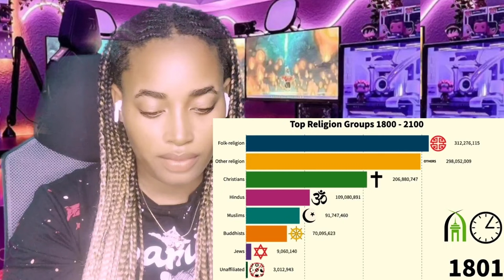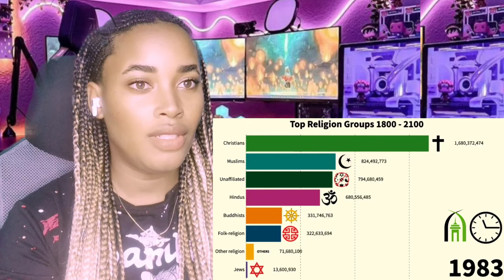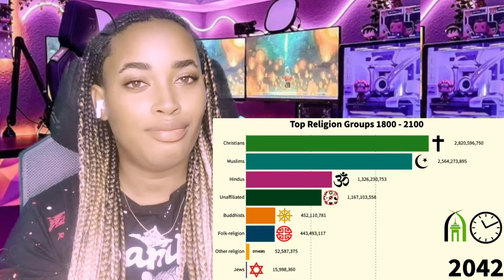Population Growth by Religion (1800-2100 Projection inshaAllah) Reaction